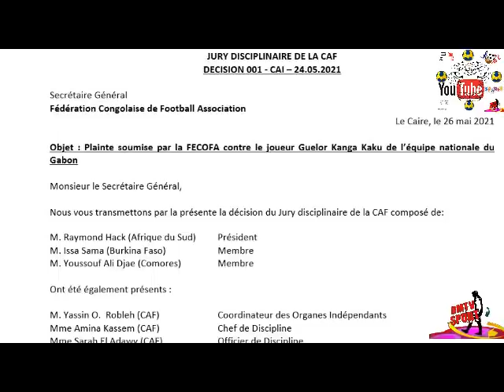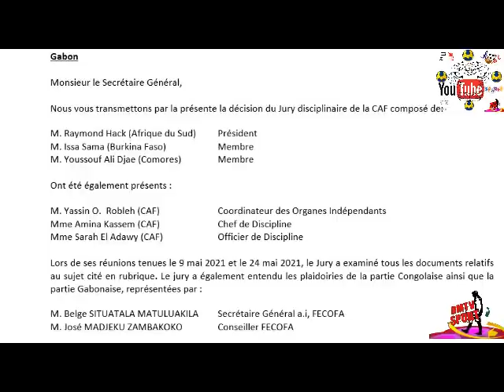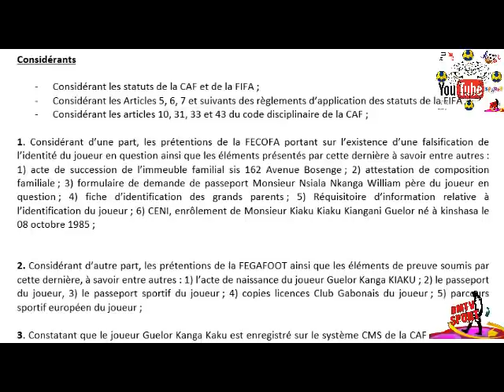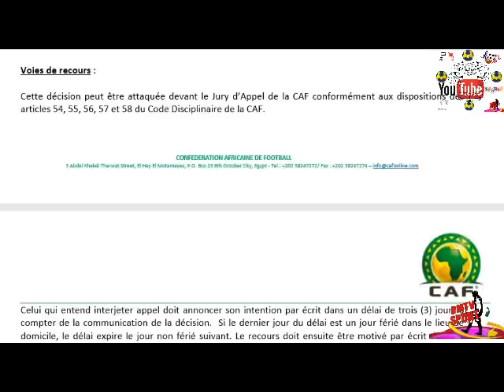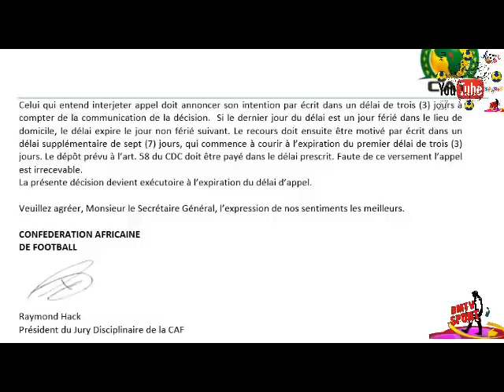L'AFFAIRE GUELOR KANGA EST LOIN D'ETRE TERMINEE CAR LA FECOFA VA EN APPEL DE LA DECISION DE LA CAF